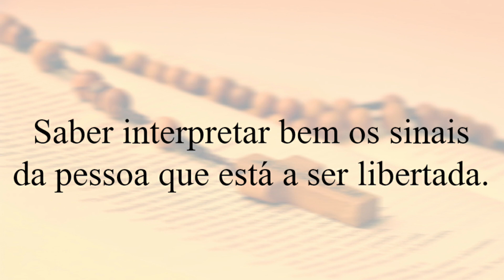Como interpretar as manifestações durante o exorcismo?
Padre Duarte Lara responde a perguntas no Acampamento de Cura e Libertação na Canção Nova em Outubro de 2019